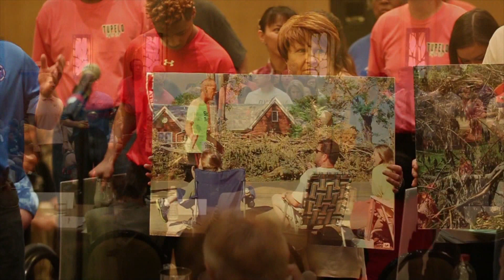Tupelo, MS -- All-America City presentation (2015)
Tupelo's 2015 All-America City Award presentation.  Tupelo was one of ten winners of the prestigious award handed out by the National Civic League